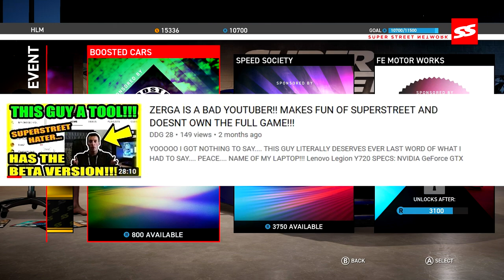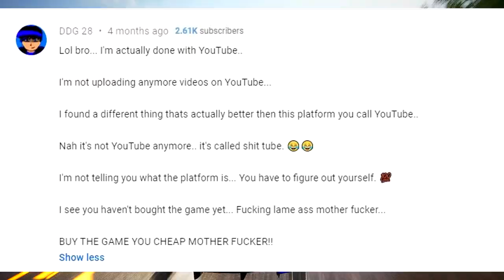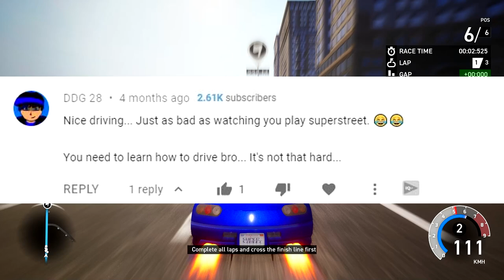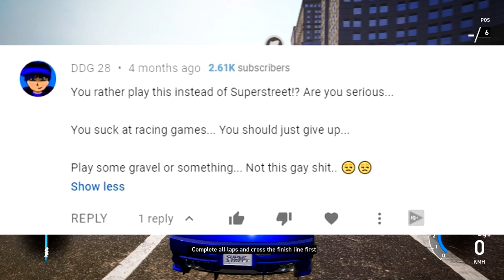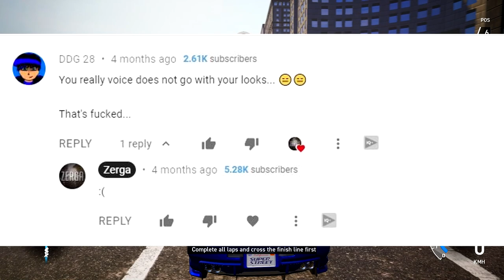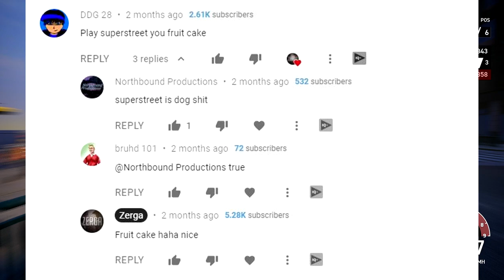i sh1t on this game for 14 minutes lmao - Super Street The Game - EP16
►what up DDG hehe

►STEAM GROUP IS LIVE, JOIN UP!

STREET RACING AT HEART
Super Street: The Game is the official arcade racing game for Super StreetTM, the world’s number one in automotive tuning culture. Start from the bottom with nothing but scrap as you build your dream ride part by part, and use it to tear up asphalt in a wealth of different game modes and environments.
Experience intense action-packed classic arcade racing pushing your car to the limit. Customize your ultimate street racer using tons of authentic car parts and unleash it on the streets, leaving behind a trail of spectacular and detailed destruction. Super Street: The Game delivers street racing as it should be.m/ZergaYT